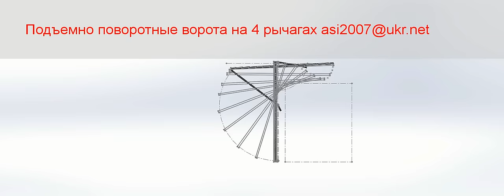Подъемно поворотные ворота на четырех рычагах NZ-СИСТЕМА/N-Z-ворота. СХЕМА ,РАСЧЕТ, КОМПЛЕКТУЮЩИЕ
Все о развитии проекта Z-system ворота без роликов и направляющих на 4 (четырех) рычагах Z система или Z ворота на моем канале в Ютуб либо на моем сайте Z-system.pp.ua

Ниже - процесс развития проекта от первых ворот до ворот с автоматизацией, утеплением, стеклянным покрытием ...

2 серии посвященные клиентским работам!

На сайте вся информация по воротам Z-system, а также раздел - Для самостоятельной постройки ворот. Заказывайте расчет рычагов, чертежи для постройки, параметры пружин и амортизаторов. Заходите

Есть у меня в эксплуатации двое подъемно поворотных ворот в гараже. Гараж находится на первом этаже дома. Все в этих воротах хорошо кроме жуткого грохота при движении металлических роликов по направляющим.
Недавно, знакомый поинтересовался на счет таких ворот и желательно не дорого. Зная, что на прежнюю конструкцию идет много специфичных детале: цепи для противовесов, звездочки для валов, вал, противовесы, подшипники 4 шт и направляющие под них. Решил прошерстить интеренет на предмет чегото нового и попроще(первый проект ворот - патент США 1927 г.). В результате я скрестил две конструкции ворот с нижними рычагами с пружинами и направляющих под потолком и конструкцию которую приглядел в Аргентине с верхними тягами и направляющих в лутке ворот. Направляющие - как источник шума убрал на...г совсем, а оставил рычаги и тяги. По моей задумке функционал будет тотже но абсолютно без звуков.
 Предварительно схема опробована в солиде.

П.С.
На сегодня посторено более 465 штук Z - ворот на четырех рычагах без роликов и направляющих! Проект продолжает развиваться. Приглашаю попробовать, вы будете довольны)

МОСКОВСКИЕ ОККУПАНТЫ ИСПОЛЬЗУЮТ ЛАТИНСКУЮ БУКВУ ЗЕТ В КАЧЕСТВЕ СИМВОЛА ВОЙНЫ С МОЕЙ СТРАНОЙ - УКРАИНОЙ.
УКРАИНСКОЕ ИЗОБРЕТЕНИЕ - ВОРОТА НА ЧЕТЫРЕХ РЫЧАГАХ  ИЛИ  ЗЕТ-СИСТЕМА/ЗЕТ ВОРОТА БЫЛО ЗАПАТЕНТОВАНО МНОЮ В 2015 ГОДУ И НЕ ИМЕЕТ НИЧЕГО ОБЩЕГО С СИМВОЛИКОЙ РУССКОГО ФАШИЗМА. Я ВЫНУЖДЕН СДЕЛАТЬ РЕБРЕНДИНГ теперь это NZ-ВОРОТА или ВОРОТА NZ-СИСТЕМА.
СЛАВА УКРАЇНІ! ГЕРОЯМ СЛАВА! СЛАВА НАЦІЇ! СМЕРТЬ ВОРОГАМ!
ЗСУ-СИЛА! ПУТІНУ-МОГИЛА!